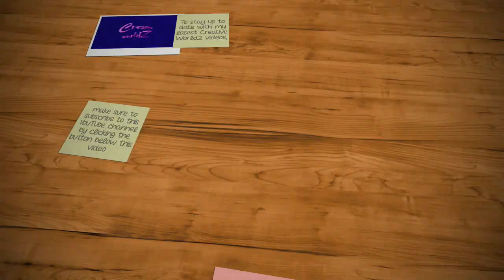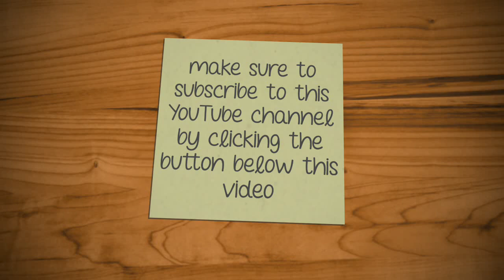Baden Powell Tere Chele Hum song || Original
Baden Powell Tere Chele Hum song